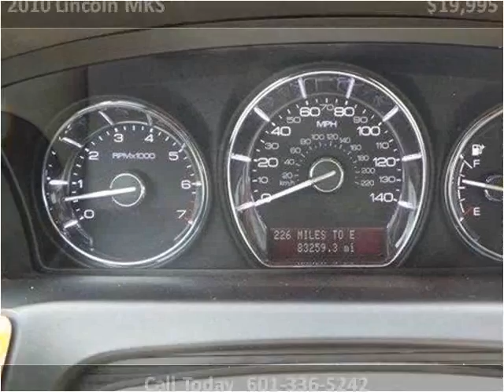2010 Lincoln MKS Used Cars Hattiesburg MS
This 2010 Lincoln MKS is available from Lincoln Road Autoplex.